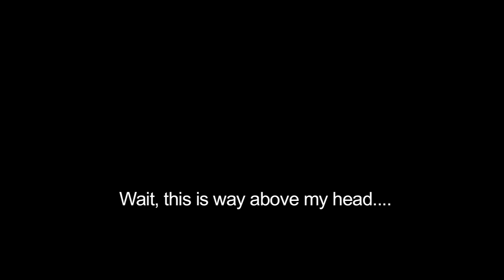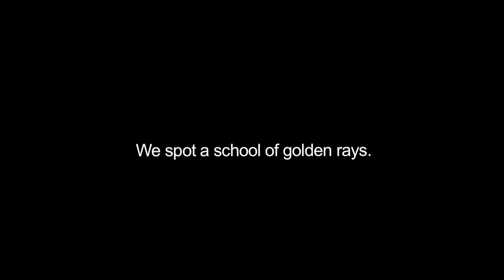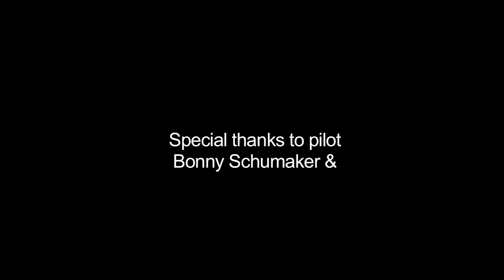Barataria Chronicle#2 flight over the gulf.mov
Producer Bess Carrick interviews, pilot Dr. Bonny Schumaker, as they fly over the gulf to the Deepwater Horizon site off the coast of Louisiana. In aviation lingo the blowout site is known as "The Source". Their flight takes them over islands spoiled by crude where they see birds nesting on an oily island. Once at "The Source" they watch a boat continually spray dispersants and they observe the research vessel, Gecko Topaz.This vessel is towing seismic instruments around the relief well and blow out sites. We surmise they may be using sonar and seismic equipment to check and monitor cracks in the ocean floor and the conditions around the well's cap.